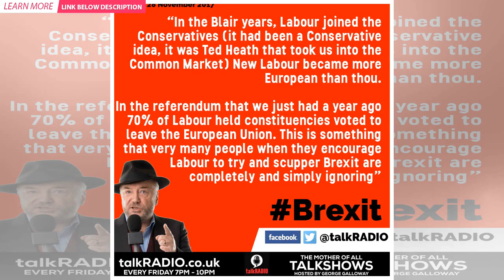Why I’m voting Brexit in the European elections – George Galloway | BuzzFresh News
George Galloway was a member of the British Parliament for nearly 30 years. He presents TV and radio...